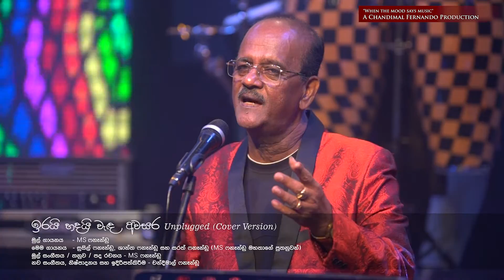MS Unplugged Cover "Irai Handai" by Chandimal Fernando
Sung by - Susil / Shantha / Sarath (Sons of Late MS Fernando)
Originally Sung & Composed by - Late MS Fernando
New Music by - Chandimal Fernando
Produced and Production by - Chandimal Fernando

"Tribute to MS Unplugged Volume 01" music album now available at all leading online platforms